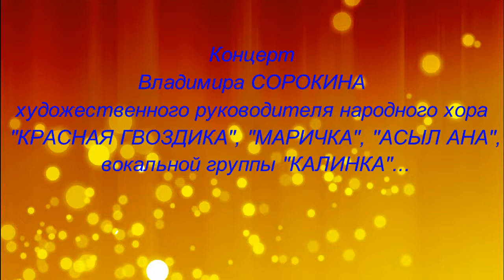Песни для ДУШИ. Народный хор "КРАСНАЯ ГВОЗДИКА" г. Тараза. В землянке